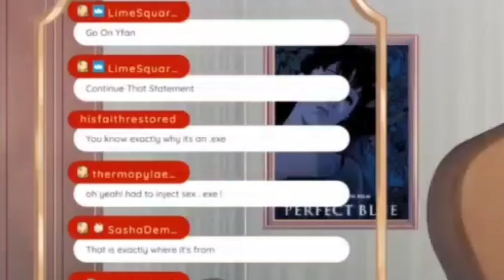Scarrymommy.com (ft. downbad Yfan)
lol cute

Here are Yuu's socials

discord: I don't think there is (?)